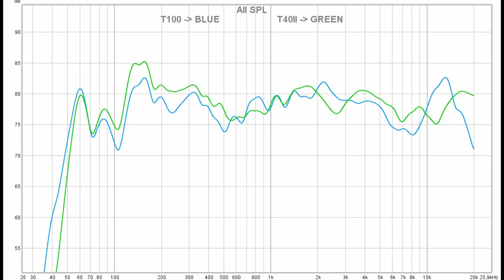Creative T100 vs Creative T40 Series 2 || Sound & Frequency Response Comparison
Creative T100 on amazon DE
Creative T100 on amazon UK
Creative T40II on amazon DE
Creative T40II on amazon UK
Do you like my content and find it useful? Say thanks by buying me a beer via PayPalMe